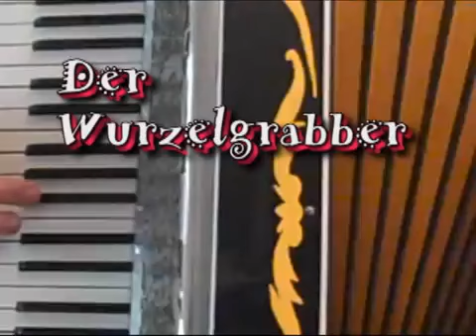Wurzelgrabber !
Dieses Video wurde vor einigen Jahren gemacht, und deshalb ist die Video- und Tonqualität nicht gut. Es ist jedoch derzeit die einzige Aufnahme von "Wurzelgrabber" auf Youtube, und auch die einzige Aufnahme dieses antiken "Hohner Piano" Akkordeons.
This video was made a number of years ago, and so the picture and sound quality are not good. However, it is currently the only recording of "Wurzelgrabber" on Youtube, and also the only recording of this antique "Hohner Piano" accordion.